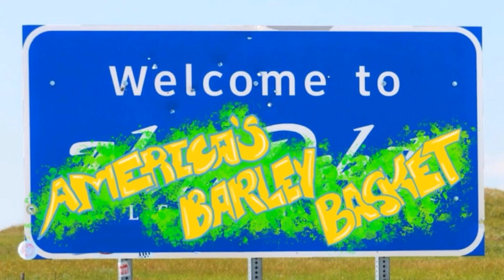Episode 182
Boy howdy, this one's a doozy! Join Nathan and Marlin as they take a journey through tapioca troubles, siege engines, the nightmarish smells of history, and Marlin's chaotic Sonic order! Oh and The Simpsons!